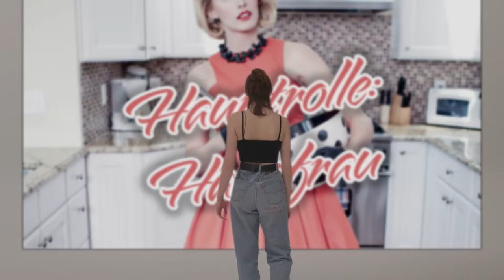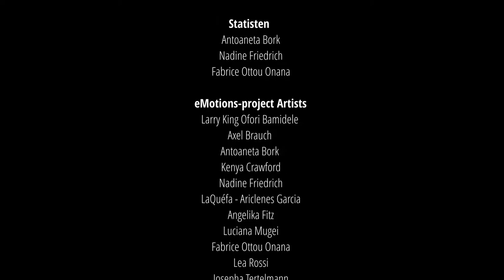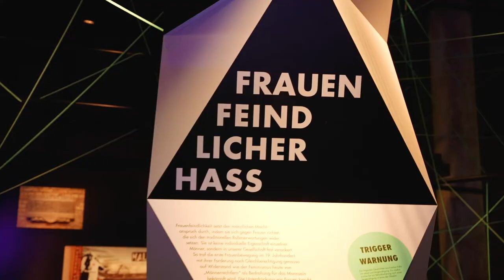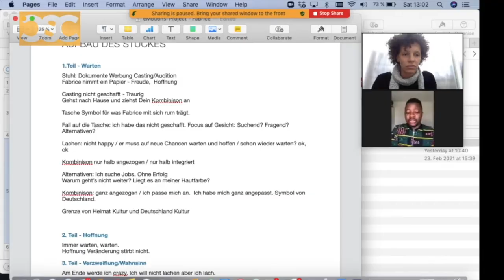EMOTIONS LIVE PT.2 - SELBSTHASS & TROTZ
Was erzeugt Hass in Dir?

Mit der Sprache des Tanzes geben Künstler*innen Antwort darauf. In dem zweiten Teil der „Emotions Live” - Reihe, zeigen wir zwei weitere von acht Tanzstücken aus dem eMotions-project von Carina S. Clay.

„Selbsthass", getanzt von den Tänzerinnen Nadine Friedrich und Antoaneta Bork reflektiert die seelische Zerrissenheit nach Mobbing und Bodyshaming des weiblichen Körpers.

Die jugendliche Sicht auf weibliche Körper, vorgegebene Genderrollen und Feminismus, spiegeln Lea Rossi und Josepha Tertelmann in ihrem Stück „Trotz” wieder.

Infos, Blicke hinter die Kulissen und Interviews zu den Performances finden Sie und

Produktion und künstlerische Leitung: Carina S. Clay
Tanz: Nadine Friedrich, Antoaneta Bork, Lea Rossi, Josepha Tertelmann
Film: Mr & Mrs Clip

Die Veranstaltung fand am Sonntag, den 8. März 2022 um 18 Uhr live und digital statt.